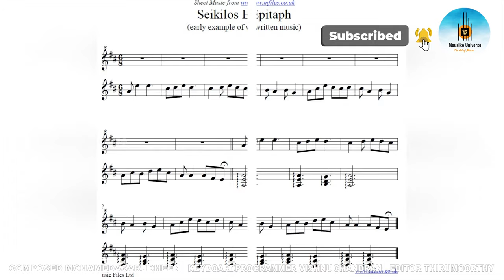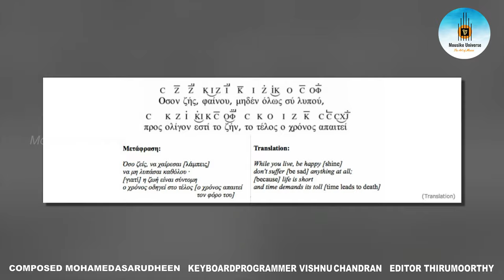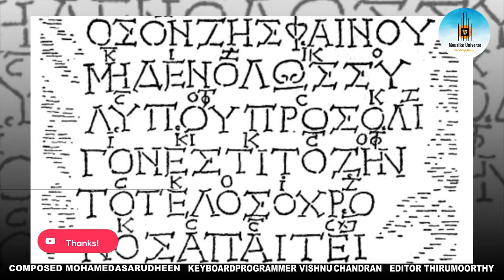World Oldest Musical composition Seikilos epitaph 4K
Pls Listen Headphones

Composed Mohamed Asarudheen

Keyboard Programmed Vishnu Chandran

Editing - Thirumoorthi

The oldest complete piece of written music and lyrics so far discovered, in HISTORY!

This video features the "Epitaph of Seikilos" - the only COMPLETE example of an Ancient Greek melody with lyrics so far discovered. Although earlier pieces of notated ancient Greek music have been found (for example, a fragment of a chorus from the Athenian tragedian; Euripides’ "Orestes" of 408 BC), or going back even further, to the Bronze Age; the Hurrian Hymns dating to circa 1,400 BC), these are in fragments - the "Epitaph of Seikilos" is UNIQUE, as it is the only

It was written sometime between 2nd Century BC - 1st Century AD. In this video, the song is beautifully sung in the original ancient Greek melody
This song is notated in ancient Greek alphabetical musical notation; in short, above the text of the song, the pitch is indicated by modified ancient Greek alphabetical symbols. The tune is in the ancient Greek Hypophrygian Mode (the equivalent intervals as G-G on the white notes of the piano). Rythm is easily inferred by the corresponding syllables of the text of the song.

The words of the song are:
Ὅσον ζῇς φαίνου
μηδὲν ὅλως σὺ λυποῦ
πρὸς ὀλίγον ἐστὶ τὸ ζην
τὸ τέλος ὁ χρόνος ἀπαιτεῖ.“

"While you live, shine
Have not much grief
Life is for a short while
Time requires an end.”

The Seikilos epitaph, carved on a funerary stele from Haydin in Turkey, kept in the National Museum of Copenhagen, is the oldest musical score that has come to us intact. There are more ancient ones (here we published the Hurrian Hymn No. 6, dated about 1400 BC), but they are not complete, or they don’t contain a melody that can be reconstructed with sufficient certainty. Here instead, thanks to the use of the letters of the Greek alphabet, according to the scheme - taken from Wikipedia - reproduced above the title, it is possible to reconstruct the degrees of the Greek scale (formed by two equivalent tetrachords, like our major scale), as well as the accents and the duration of the notes. The tonality is not indicated, and neither is the indication of time. In current transcriptions, ternary times are usually proposed; we however, considered the funeral destination of the melody, preferred to adopt a binary one.